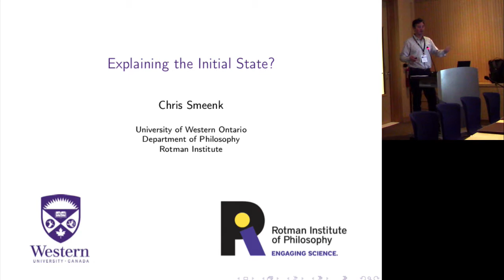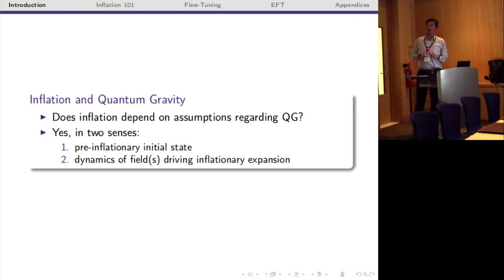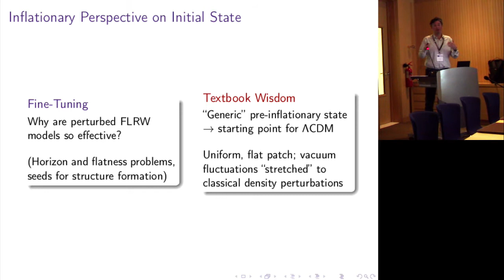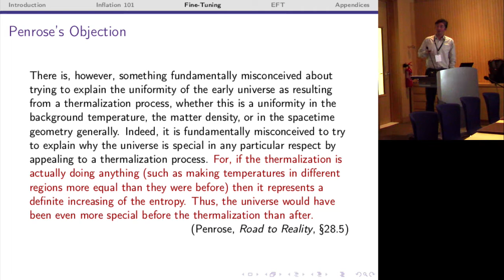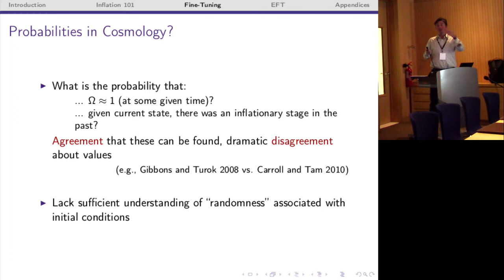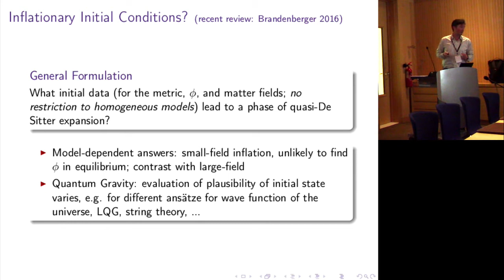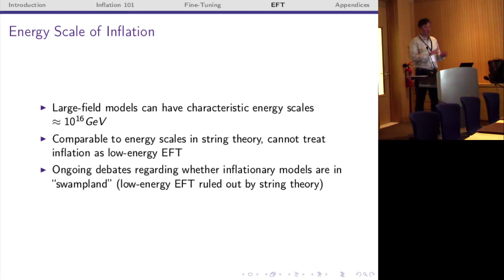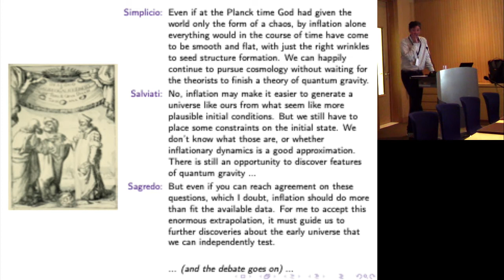Chris Smeenk, Explaining the Initial State